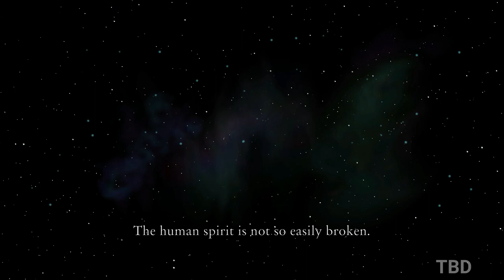Artificer: Science of Magic Gameplay (PC)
Artificer: Science of Magic PC Gameplay 1080P 60FPS.